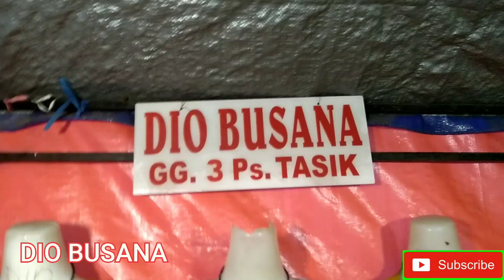TANAH ABANG HARI INI | Setelan gamis model terbaru 2021 | DIO BUSANA | Pasar Tasik Cideng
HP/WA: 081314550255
Dio busana G 3 PS tasik
(Nomor bisa berubah sewaktu-waktu)

PUSAT grosir tanah Abang

preman tanah abang,tanah abang,metro tv,tv one,berita terbaru,preman herkules tanah abang,kisah hercules preman tanah abang,hercules sang prem4n tanah abang,bagi bagi duit 3 juta,adu panco challenge gen halilintar,preman terkuat di tanah abang,apa kabar indonesia pagi,apa kabar indonesia malam dua sisi,duel hercules vs john kei,john kei vs hercules,prime show with ira koesno,fakta hercules preman mengerikan,hercules preman tanah abang,hercules preman tanah abang ngamuk,pasar tanah abang,agung hercules panco,deddy corbuzier panco,sengit adu panco,panco tanah abang,nsi metro tv,tv one live,tvone live streaming,live streaming tvone,live tv one,indonesia lawyers club,menyingkap tabir tvone,4 agustus 2013,rani stones channel,hotman paris show,ucu kambing,haji lulung,jakarta pusat,pasar tasik,jawara silat,naga ngerem